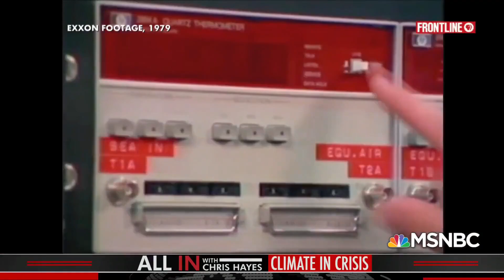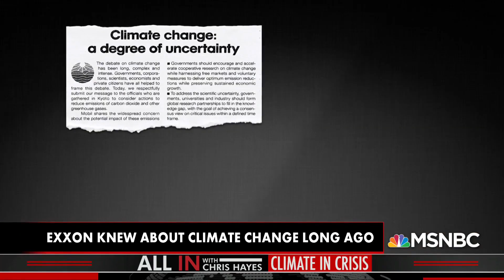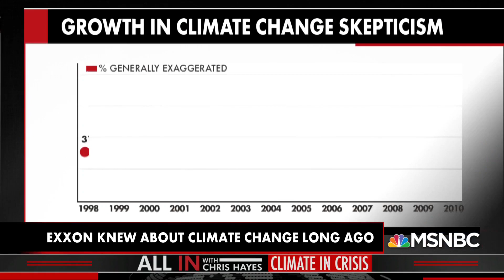Exxon Misled Public per Own Climate Research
It takes the public a few years to receive and digest the evidence they are being shown. Stories in the news today... 13 January 2023... about ExxonMobil deliberately having misled the public regarding the cause and impact of Climate Change. were seeded 2 and 3 years ago... even 6 years ago as will be demonstrated with uploads to follow. In general, climate change due to carbon emissions was predicted OVER 100 YEARS AGO.

01:49 | "Present trends of fossil fuel combustion with a coal emphasis will lead to dramatic world climate changes within the next 75 years."  - Exxon Research and Engineering Company  October 1979